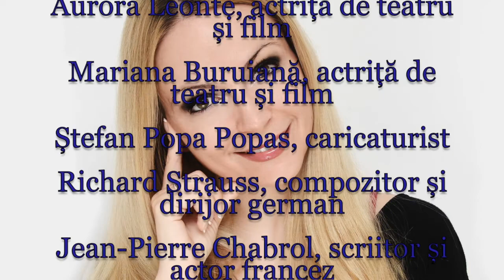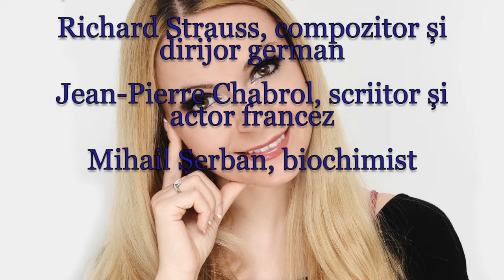Horoscop de azi 11 Iunie Lunaala Moirae